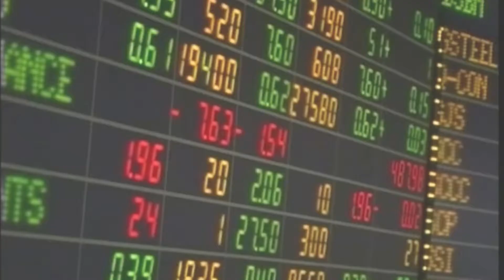เกาะสถานการณ์ 14.30 น. (24/08/61)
13.16 น.นายกฯยัน คสช.ถกคลายล็อกพรรคสัปดาห์หน้า โยน"วิษณุ" ตอบรายละเอียด ยันปัญหาเกี่ยวกับการเลือกตั้งไม่ได้ออกกฎหมายผิด แต่หวังปฏิรูป

13.25 น. การซื้อขายในตลาดหลักทรัพย์ ตลอดช่วงเช้า ปิดตลาดดัชนีปรับตัวลดลง 2.53 จุด มาปิดที่ 1,702.27 จุด ด้วยมูลค่าการซื้อขาย 16,476.28 ล้านบาท

13.32 น. "วีระศักดิ์" แจงกระทู้ สนช.แทนนายกฯ ยันทุกฝ่ายห่วงใยปมอีสปอร์ต หวั่นเด็กติดเน็ต ติดโทรศัพท์ ติดโซเซียล ติดเกมส์

13.42 น. ญาติรับศพสามเณรดิว บำเพ็ญกุศล แพทย์ระบุ สาเหตุการตาย เกิดจาก สมองบวม เลือดออกใต้และเหนือเยื่อหุ้มสมองชั้นใน

13.55 น. ปภ.รายงานยังคงมีสถานการณ์อุทกภัยจากอิทธิพลของพายุโซนร้อน"เบบินคา" ใน จ. นครพนม บึงกาฬ เพชรบุรี พร้อมเร่งช่วยเหลือผู้ประสบอุทกภัยอย่างต่อเนื่อง